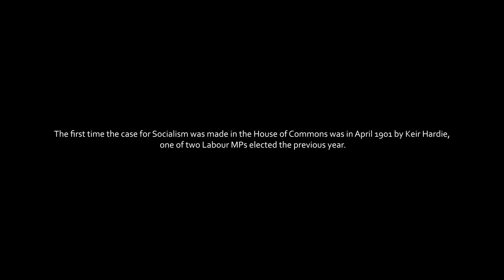Keir Hardie on Socialism in 1901 | History of the Labour Party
Keir Hardie speaking on Socialism in the House of Commons in 1901.

Performed by James Parsons.